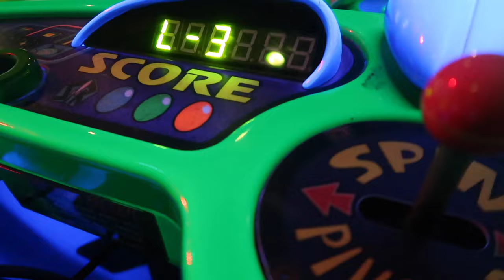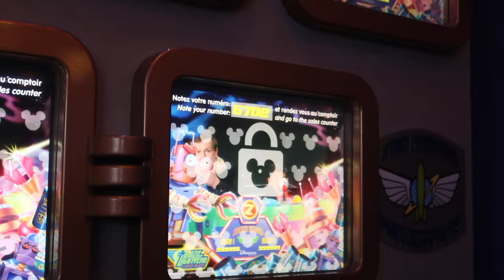Disneyland Paris first trip | Character meet and greets | Stars on Parade | new merchandise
Welcome the first full day of our Disneyland Paris vlog series which looks a little different for us! We're taking family including our niece (3) and nephew (8) to the parks for the very first time!!! Join us for a very character filled morning including a very special Princess meet and greet, explore the shops and ride some rides ... the question is, will our nephew go on Space Mountain!?

We love to chat, so please leave a comment or come and say hello to us over on Instagram at Our Wilding Adventures!

xx